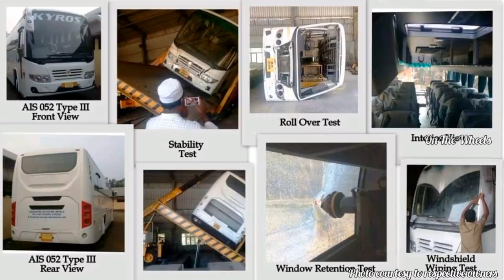Karur Vs Kondody Detailed Comparison